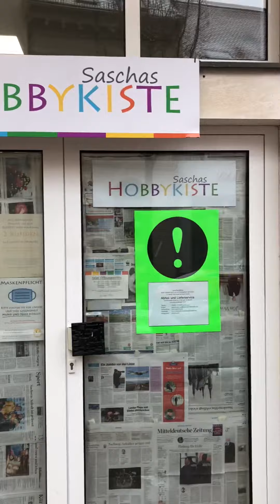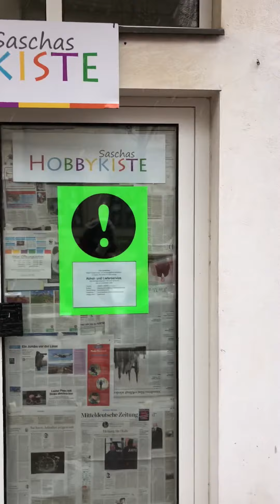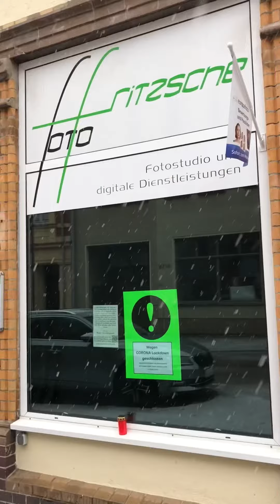Verhüllte Schaufenster in Köthen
Mit einer Aktion der Werbegemeinschaft verhüllen die Köthener Gewerbetreibenden ihre Schaufenster mit Zeitungen und anderem. Sie wollen damit auf ihre derzeitige Situation aufmerksam machen und zeigen, wie es ist, wenn sie nicht mehr da wären.